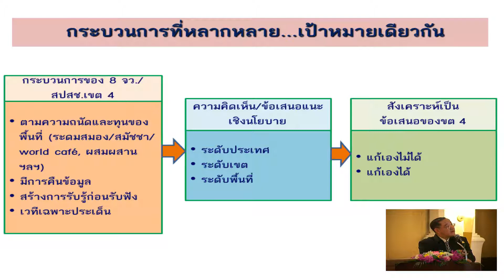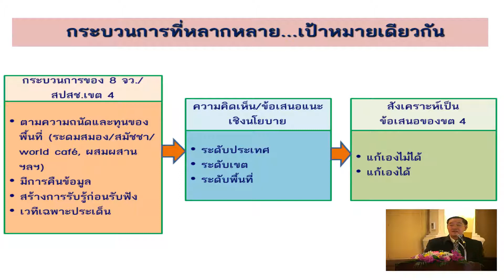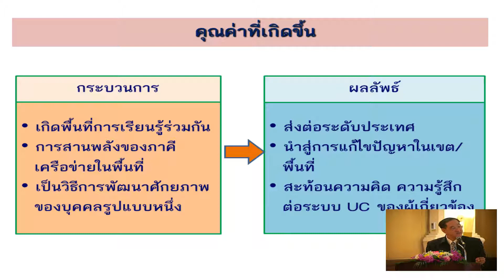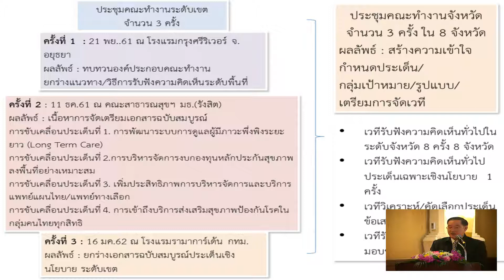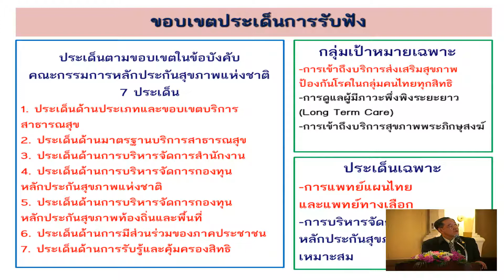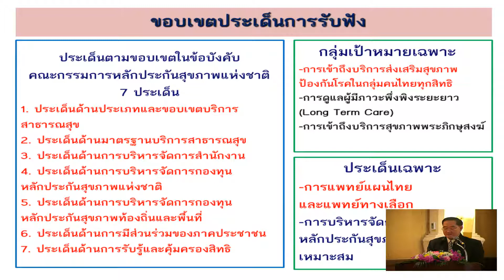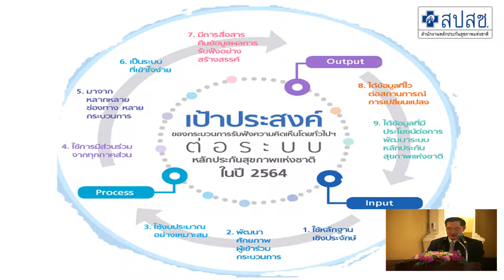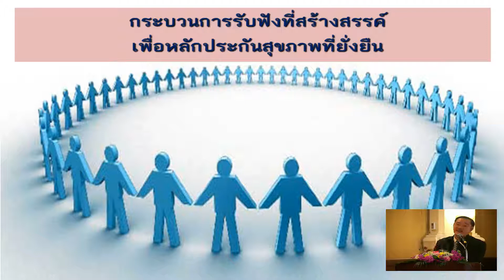ประชุมรับฟังความคิดเห็นทั่วไปและสรุป-ส่งมอบข้อเสนอ สปสช. เขต ๔ สระบุรี (ช่วงที่ 1)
ประชุมรับฟังความคิดเห็นทั่วไป
จากผู้ให้บริการและผู้รับบริการเพื่อสรุป-ส่งมอบข้อเสนอ
ตาม พ.ร.บ.หลักประกันสุขภาพแห่งชาติ มาตรา ๑๘ (๑๓)
โดยความร่วมมือระหว่างคณะทำงานรับฟังความคิดเห็นในระดับพื้นที่
และสำนักงานหลักประกันสุขภาพแห่งชาติ เขต ๔ สระบุรี
ณ ห้องประชุมกรุงศรีอยุธยา ๑  โรงแรมกรุงศรีริเวอร์  จ.พระนครศรีอยุธยา